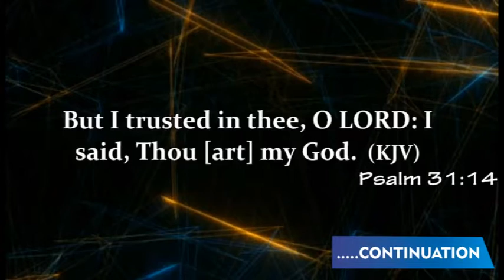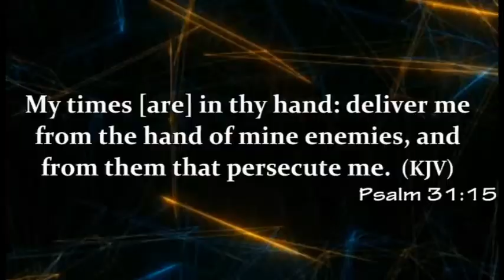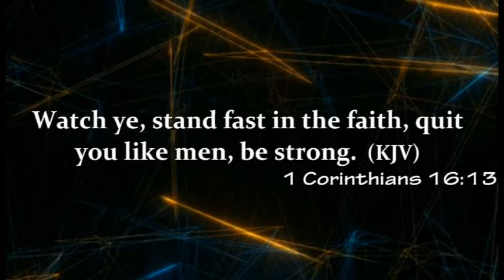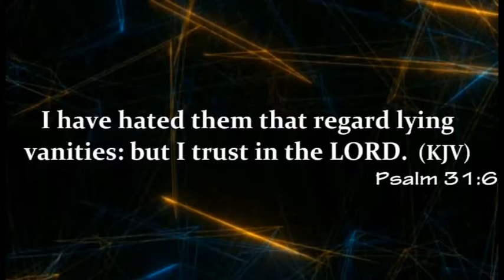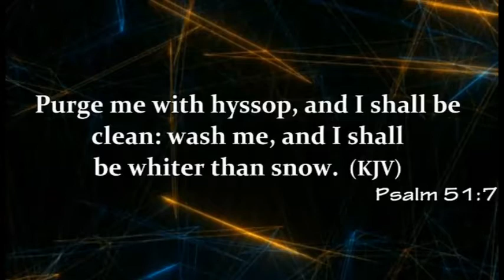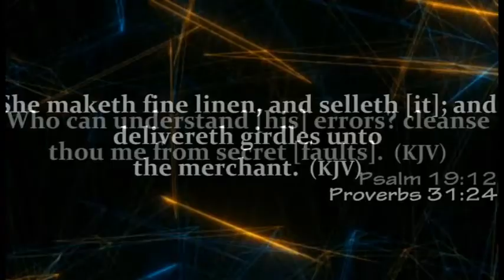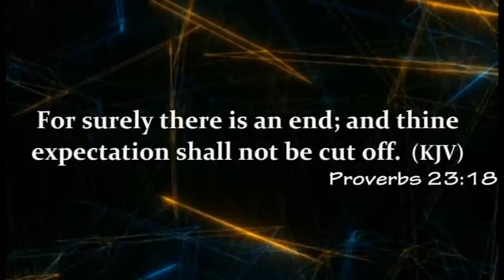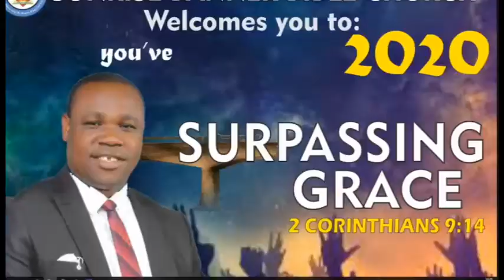PSALMS OF HOPE Part 2. BY Pst. Dr. Lawson Ngoa